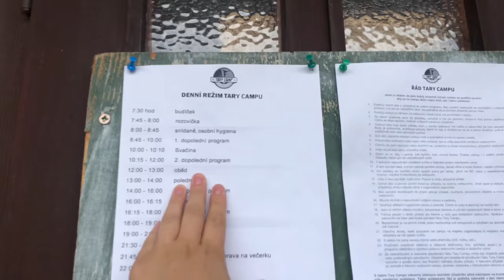Den na Tary Campu! | Stáňa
■ Budu s Tarym 3 dny na každém turnusu Tary Camp 2021